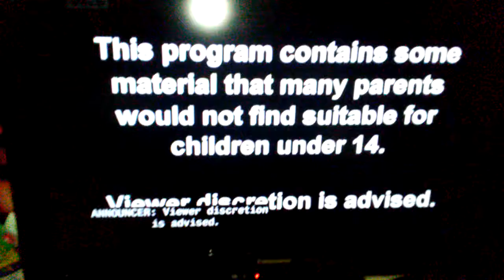Family Guy From Chris Molina